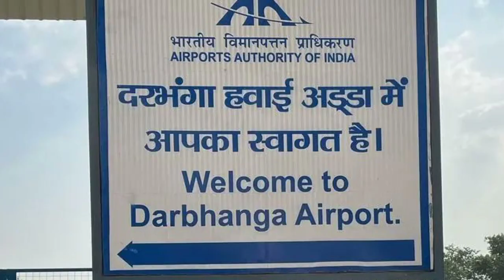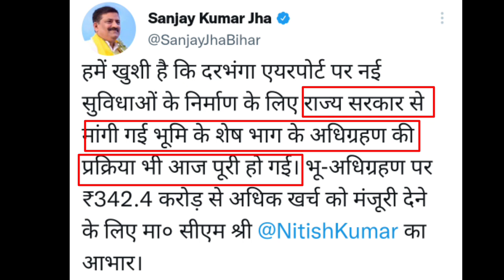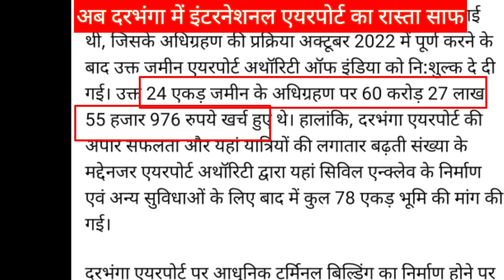दरभंगा एयरपोर्ट के लिए अधिग्रहण संपूर्ण 78 acre land cleared for darbhanga airport